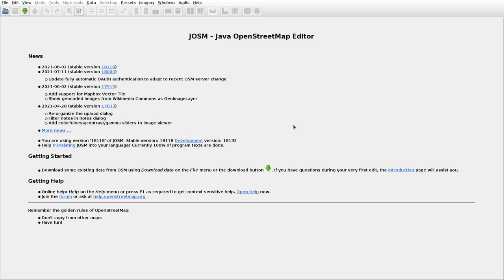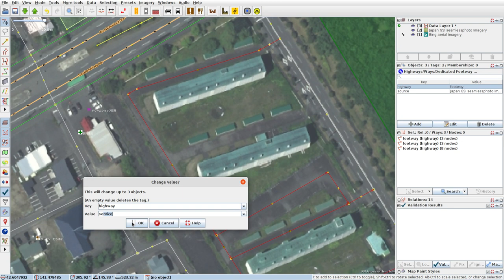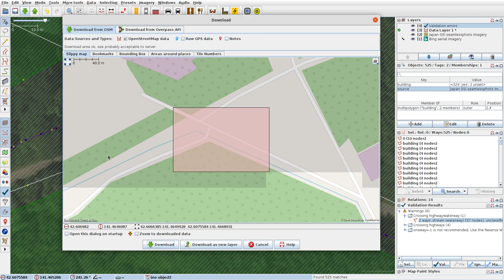JOSMrec0827 2021 08 14